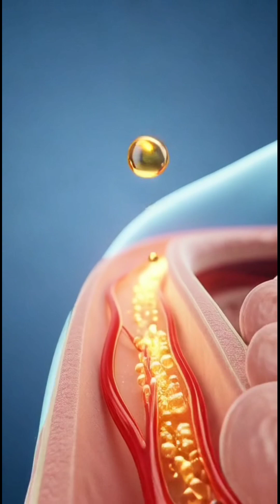How Honey Affects Your Body | Full 3D Medical Inside-Body Animation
From the moment Honey enters the mouth, to its digestion, nutrient absorption, energy boost, and even possible side effects — this video visualizes everything in stunning cinematic anatomical detail.

What you’ll see in this video:
✔ 3D render of Honey entering the stomach
✔ Nutrient absorption inside the intestines
✔ How Honey boosts the brain and muscles
✔ Its effects on gut health & overall energy
✔ Possible side effects such as allergies, blood sugar spikes, and irritation

This video is created for educational and informational purposes, using realistic medical-style visuals to help viewers understand how Honey interacts with the human body.